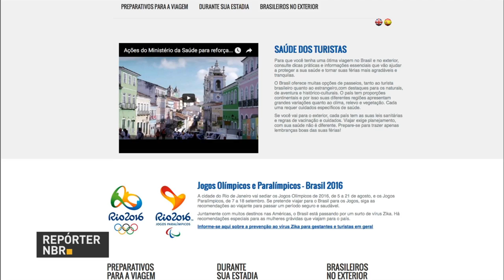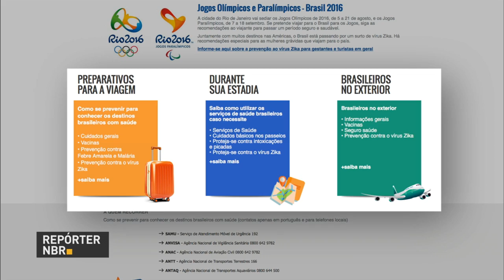Número de empregadas domésticas com FGTS aumentou mais de 600% desde junho de 2015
REPÓRTER NBR 11H - 12.07.16: O número de empregadas domésticas com FGTS aumentou mais de 600% desde junho de 2015, quando a contribuição se tornou obrigatória. Em um ano, o número passou de 190 mil para 1,37 milhão. E mais: Casa Civil realiza reunião semanal sobre os últimos preparativos para os Jogos Rio 2016.  Veja também: Ministério da Saúde lança novo portal Saúde do Viajante com orientações para os turistas que planejam acompanhar os Jogos Olímpicos e Paralímpicos.